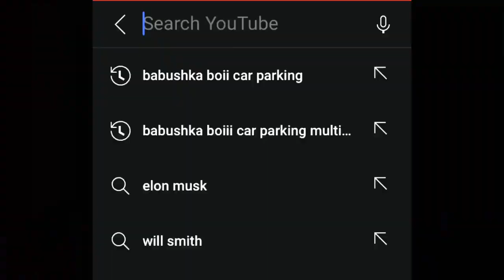New update 4.8.4 | body kit suggestions in car parking multiplayer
Hey guys hope you enjoyed the video there’s nothing wrong with a little spoiler but it looks like we’re going to be doing a lot of offloading I mean off roading 😂
 I really hope you guys enjoyed and leave a like and subscribe if you’re new in for future videos or more games than just car parking don’t forget to go follow me on Instagram and leave a comment below where you’re from watching my video just leave anything in the comments See you guys in the next video